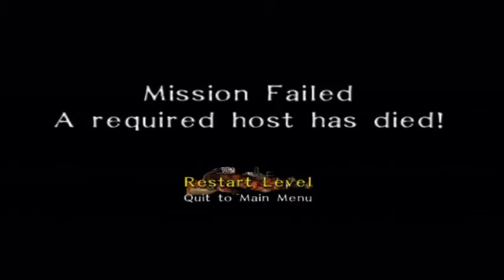Let's Play: Geist part 4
We've all wanted to become Batman and in this episode of Geist that opportunity comes around.